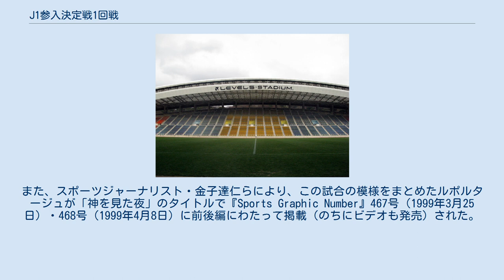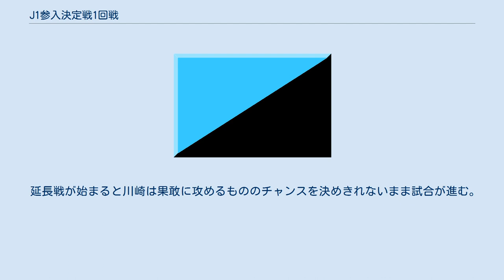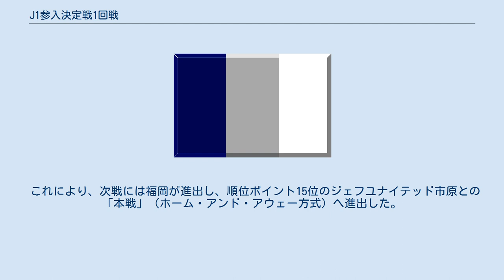J1参入決定戦1回戦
J1参入決定戦 」 J1参入決定戦1回戦 J1参入決定戦1回戦（J1さんにゅうけっていせん 1かいせん）とは1998年に行われたJ1参入決定戦において、11月19日に東平尾公園博多の森球技場（福岡県福岡市博多区）で開催された、アビスパ福岡（福岡）対川崎フロンターレ（川崎）の試合である。
後述の理由により『神を見た夜』あるいは『博多の森の悲劇』とも呼ばれる。
 実質的に日本のプロサッカー史上初めての入れ替え戦である「J1参入決定戦」の最初の試合である。
一連の試合の中で、唯一の「一発勝負」であり、また唯一の上位リーグである日本プロサッカーリーグ（Jリーグ）所属チームと下位リーグであるジャパンフットボールリーグ（旧JFL）所属チームとの対戦となった。
 さらには試合に至るまでの経緯やあまりにも劇的な試合展開など、特筆すべき点の多い試合と言える。
 この試合はNHK衛星第1テレビで全国中継された（解説・山野孝義、実況・和田源二）。
また、スポーツジャーナリスト・金子達仁らにより、この試合の模様をまとめたルポルタージュが「神を見た夜」のタイトルで『Sports Graphic Number』467号（1999年3月25日）・468号（1999年4月8日）に前後編にわたって掲載（のちにビデオも発売）された。
 この試合の別称ともなっているルポルタージュ『神を見た夜』は主に福岡サイドからみたドキュメントであり、 川崎サイドの視点では主に『博多の森の悲劇』と呼ばれ、川崎のクラブ公式資料にもこの文言が用いられた。
なお、福岡のMFとして出場した藤本主税が2014年シーズンをもってロアッソ熊本から引退したことにより、この試合に参加したことのある現役選手はいなくなった。
 1999年からJリーグが二部制に移行することに伴い、1998年のシーズンオフに、1部リーグであるディビジョン1（J1）に参加する16チームのうち3チームを決定する「J1参入決定戦」が行われることになった。
 このうち、旧JFLからの参入については「1998年シーズンで上位2チームに入ったJリーグ準会員」の参加が認められることとなり（上位2チームに入れなかったJリーグ準会員は2部リーグであるディビジョン2への参加が決定）、23勝7敗で2位に入った川崎フロンターレがこの条件を唯一満たし、参入決定戦に臨むこととなった。
一方、Jリーグ下位チームについては1997年シーズンと1998年シーズンの順位をポイント化したものを合計して比較し、下位となった4クラブ、ジェフユナイテッド市原・コンサドーレ札幌・ヴィッセル神戸・アビスパ福岡がJ1参入決定戦に回ることとなった。
 そして、参入決定戦のレギュレーションが発表され、以下の通りとなった。
 他のJリーグチームが最初から2度のチャンス（しかもホーム・アンド・アウェー）が与えられたのに対し、福岡と川崎は一発勝負を勝ち抜いた上で「本戦」を勝ち抜く必要があった。
特に、JFLから参戦する川崎にとっては、アウェーでJリーグチームとの一発勝負に勝利する必要があるという厳しいレギュレーションであった。
川崎は富士通サッカー部から体制を変更してJリーグ入りを目指して臨んだ1997年のJFLで最終節で敗れ、勝ち点1差で3位に終わってJリーグ入りを逃していた。
一方の福岡は、2年連続で年間最下位であった。
 試合の行われた東平尾公園博多の森球技場（現ベスト電器スタジアム） 試合は19時キックオフのナイトゲームにて行われた。
 序盤はホームの福岡が攻勢に出て、川崎ゴールを何度も脅かすものの、川崎のGK浦上壮史がファインセーブを連発、得点を許さない。
逆に17分チャンスを決めきれないままでいた福岡はカウンターを受け、早いパス回しから川崎FWツゥットからの折り返しを最後は川崎MF伊藤彰が流し込んで、川崎が先制点を挙げる。
 24分、福岡のスローインからの攻撃から福岡DFフェルナンドがゴール前に上げたクロスボールを川崎GK浦上がファンブル。
こぼれたボールを福岡MF久藤清一が押し込んで同点とした。
このとき、福岡の選手がキーパーに接触したとして川崎側がキーパーチャージではないかと抗議をするも、判定は覆ることなく試合は進み、そのまま前半終了となった。
 後半は福岡優勢の状況で始まったが、61分、川崎DF中西哲生がゴール前に送った浮き気味の縦パスを川崎FW...